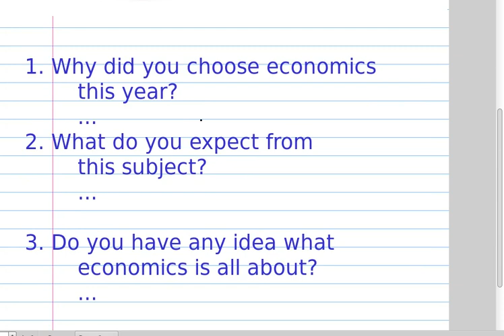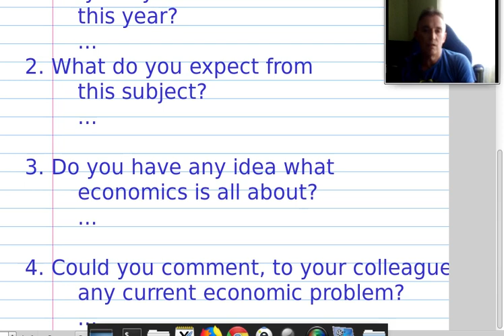First approach to economics